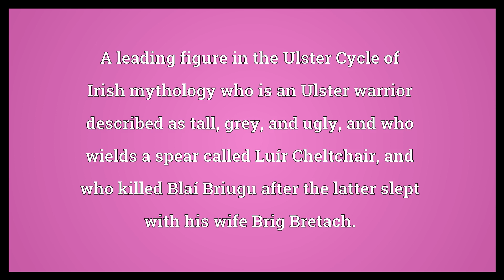Celtchar Meaning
Video shows what Celtchar means. A leading figure in the Ulster Cycle of Irish mythology who is an Ulster warrior described as tall, grey, and ugly, and who wields a spear called Luír Cheltchair, and who killed Blaí Briugu after the latter slept with his wife Brig Bretach..  Celtchar Meaning. How to pronounce, definition audio dictionary. How to say Celtchar. Powered by MaryTTS, Wiktionary